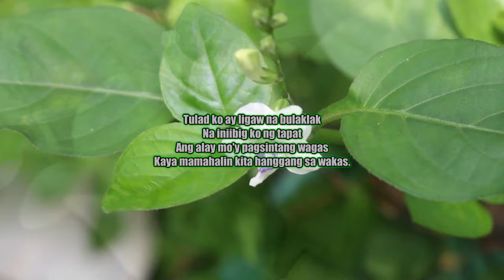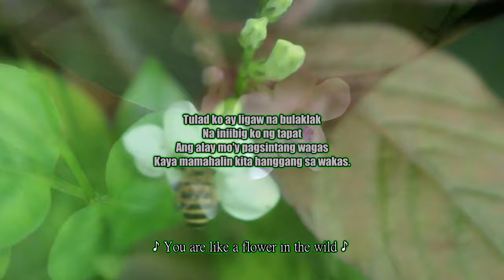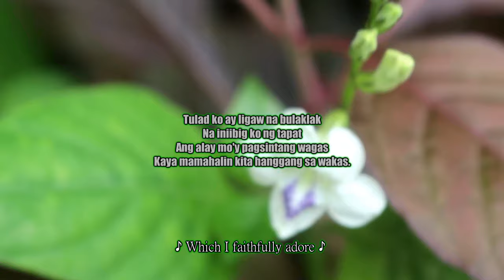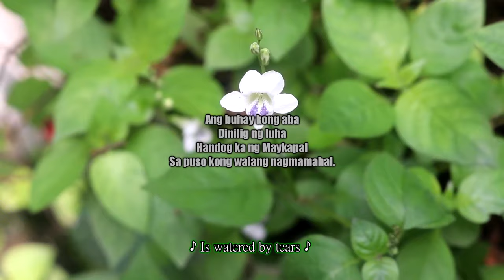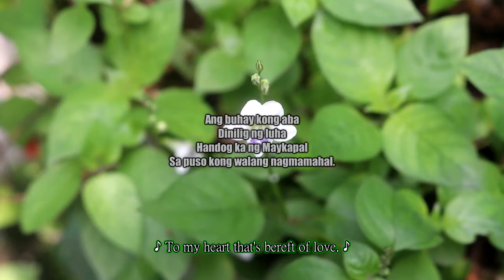TULAD KO AY LIGAW NA BULAKLAK : ( THE SONG OF JOSEPHINE BRACKEN )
"TULAD KO AY LIGAW NA BULAKLAK", one of the two soundtracks of the historical and romantic film titled "JOSE RIZAL AND JOSEPHINE BRACKEN:UNTOLD STORIES", was composed ( music and lyrics ) by DR. NORBERTO L. MERCADO, an alumnus of the University of the Philippines ( Diliman ) College of Mass Communications . It was arranged and transcribed by Rochelle Mae Matulac-Ayate, an  alumna of the University of Sto. Tomas College of Music and pianist at the Manila Hotel. It was sung my Millennial Star Miss Janica Lapso. The movie stars NORBERT MERCADO as the Philippine National Hero and novelist DR. JOSE RIZAL MERCADO , and JANICA LAPSO  as MISS JOSEPHINE BRACKEN . The movie is for international showing .